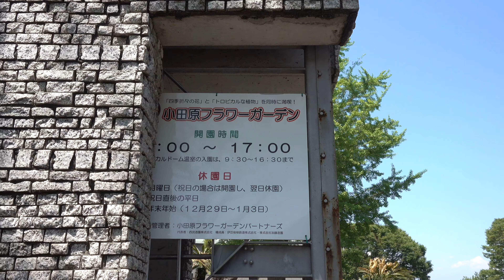4K Odawara Flower Garden/April 2018 [小田原フラワーガーデン]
The garden is famous for roses over 100 types.